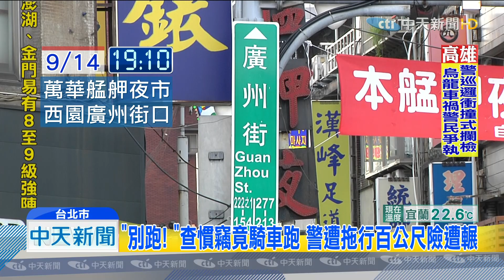20190924中天新聞 「別跑！」 查慣竊竟騎車跑 警遭拖行百公尺險遭輾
繼汐止員警薛定岳追捕毒販自撞身亡事件後，大家都知道員警逮捕嫌犯的過程相當危險，而台北市萬華分局大理街派出所員警，這個月14號在艋舺夜市進行盤查，沒想到一名嫌犯因為害怕慣竊身分被逮，竟騎車一路落跑，員警當下撲上機車企圖阻擋，但沒想到對方催緊油門，先撞上汽車 還把員警拖行了100多公尺，場面相當驚險！